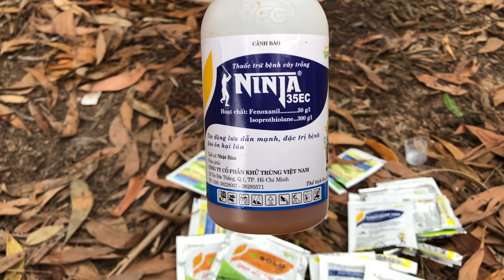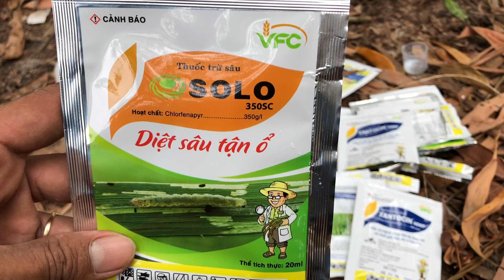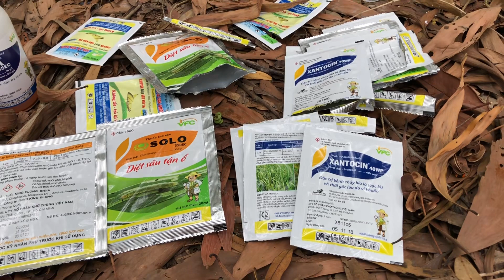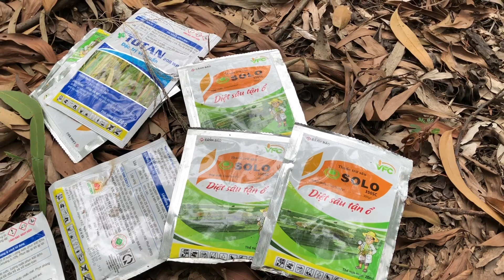Phun thuốc trị đạo ôn vi khuẩn và sâu cuốn lá cho lúa giai đoạn đón đòng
Mình chia sẽ lại cảnh của bác 2 triệu phun thuốc ngừa đạo ôn, vi khuẩn và sâu cuốn lá trên ruộng lúa gia đoạn lúa đang làm đòng.
Với bộ sản phẩm của cty VFC gồm:
Thuốc đạo ôn Ninja
Thuốc trị vi khuẩn Xantocin
Thuốc Trị sâu cuốn lá lúa SOLO